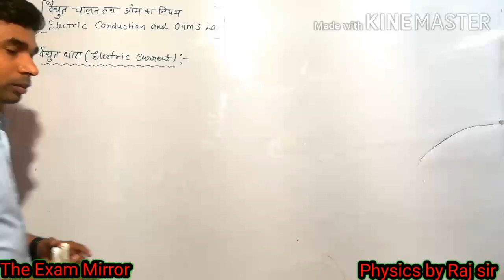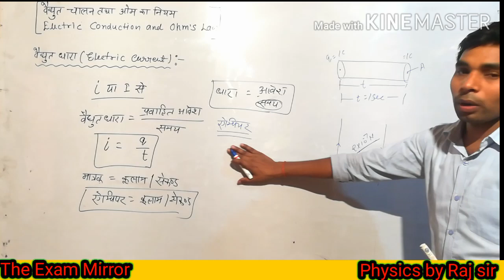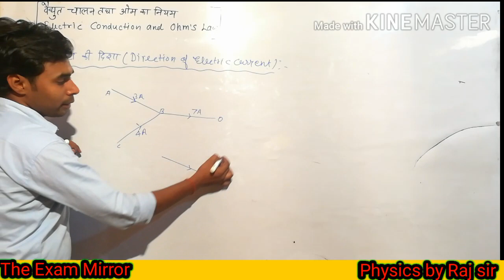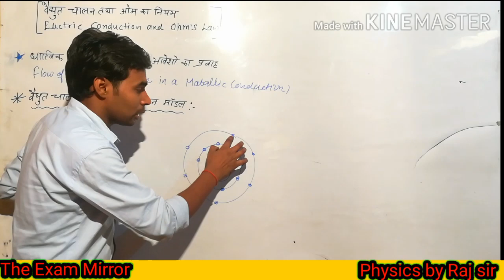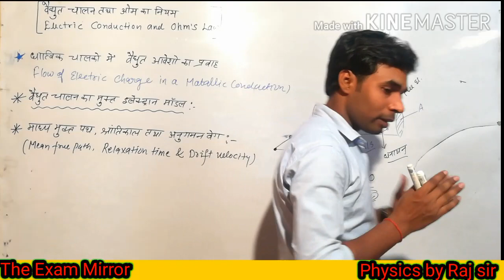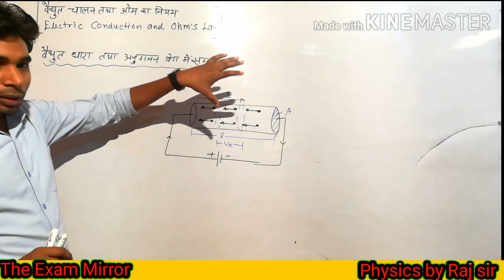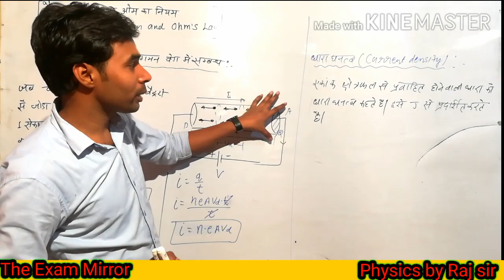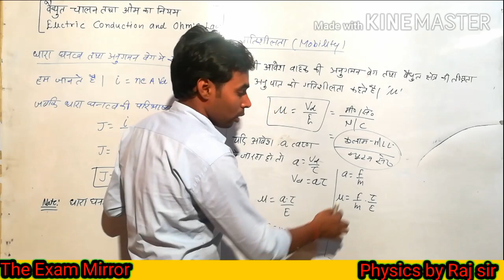Electric current and ohm's law class 12 physics by Raj sir विधुत धारा तथा ओम का नियम The exam mirror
Electric current and ohm's law class 12 physics by Raj sir
विधुत धारा तथा ओम का नियम
The exam mirror